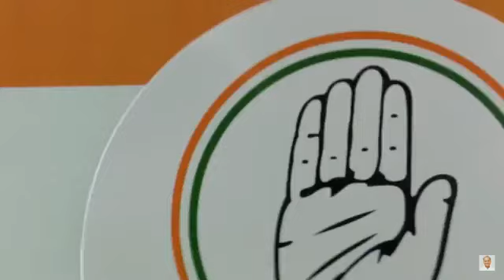कांग्रेस अध्यक्ष मलिकार्जुन खडगे or राहुल गांधी के सामने सचिन पायलट का बड़ा ऐलान 2023